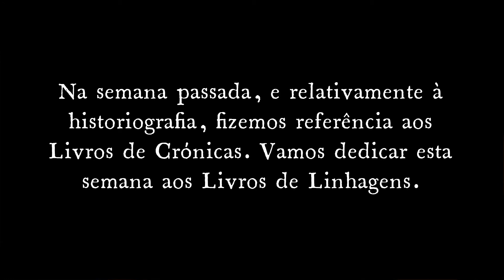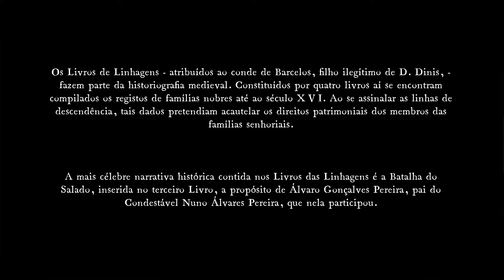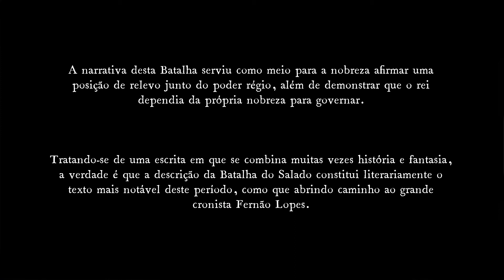MARTA ROML | Poemando #5: Livros de Linhagens